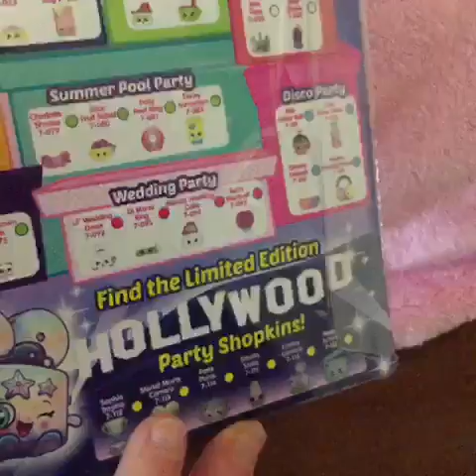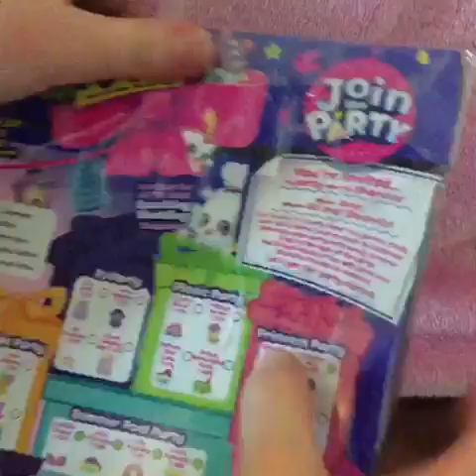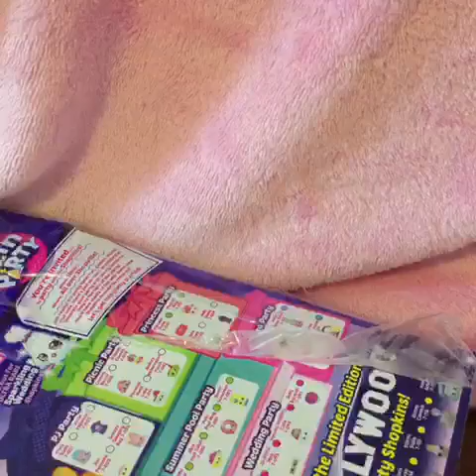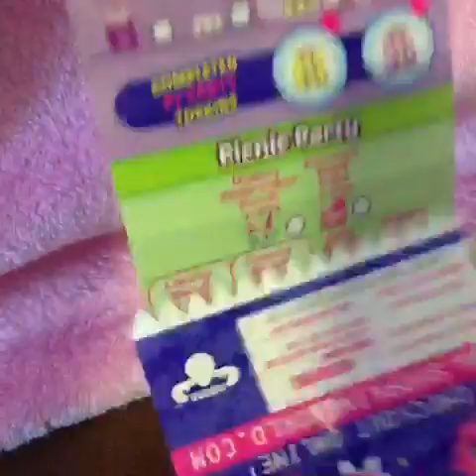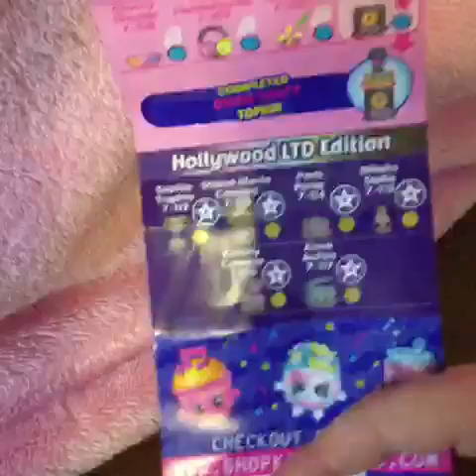shopkins season 7